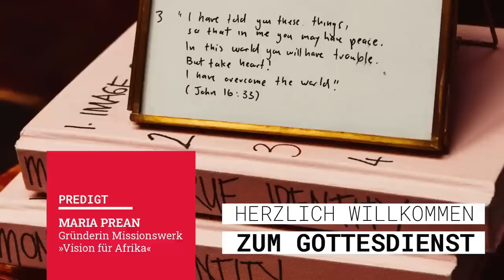Maria Prean in Ellmeningen - Identität in Christus (Session III)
Maria ist zu Gast in der Christlichen Gemeinde in Ellmendingen und spricht über unsere Identität in Christus.